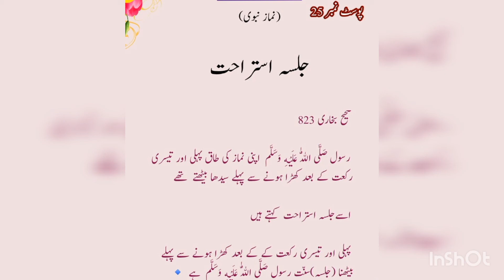Jalsa Istirahat Post 25 || جلسہ استراحت